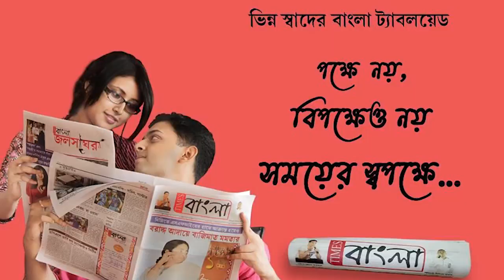রৌদ্রের দাবদাহকে উপেক্ষা করেই পরিবেশের বার্তা নিয়ে কলকাতা থেকে সিকিম তিন বন্ধুর সাইকেল যাত্রা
গ্রীষ্মে রৌদ্রের দাবদাহকে  উপেক্ষা করেই পরিবেশের বার্তা নিয়ে কলকাতা থেকে সিকিম তিন বন্ধুর সাইকেল যাত্রা